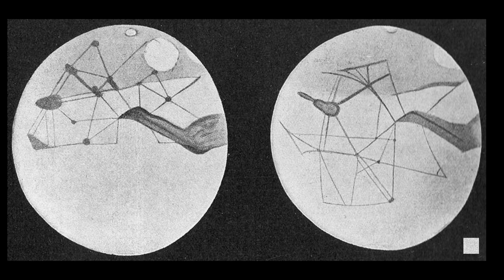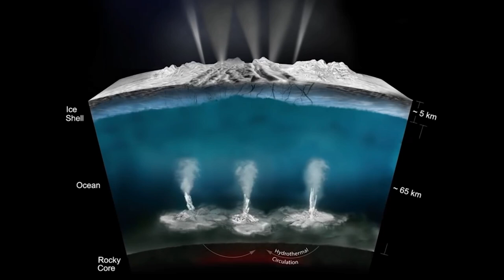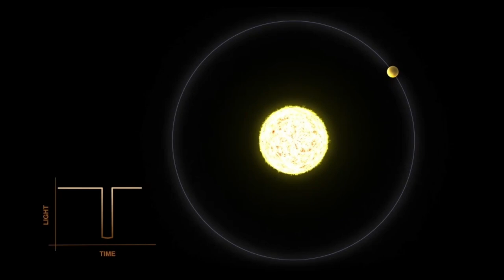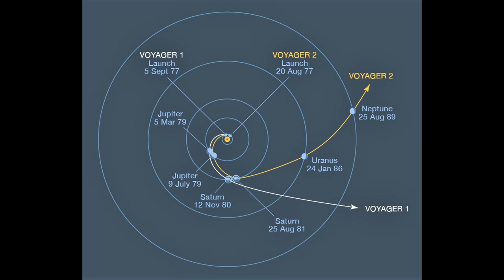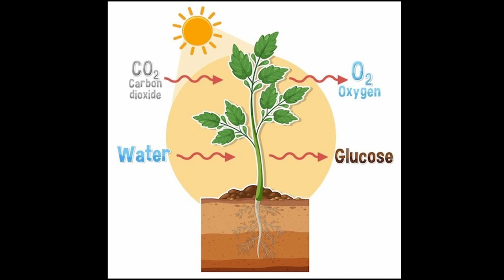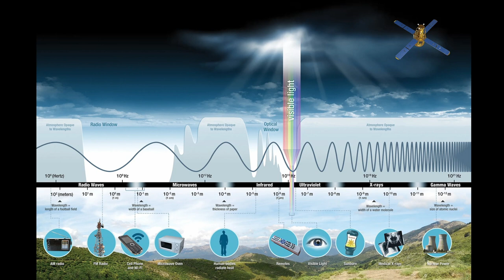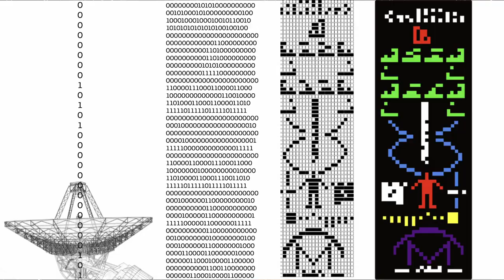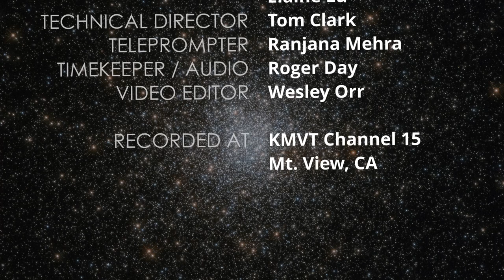1251 Where are the Aliens?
From the ancient Greeks to the modern space age, we continue our cosmic exploration forever hopeful that ET will be answering our call.